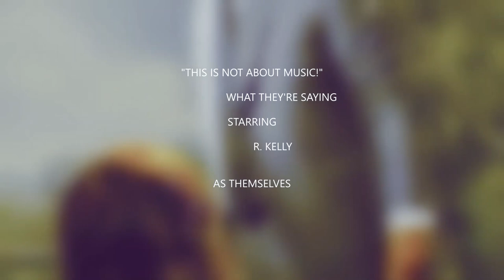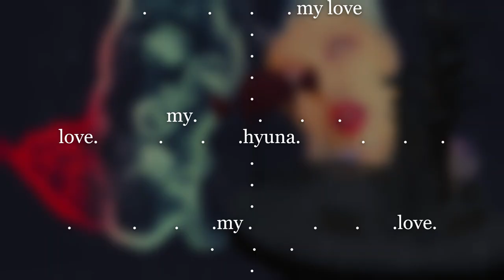• •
With that: yangHyunSuk, BTS, and all the idols and exidols (except SEOTaiji, now with newly recruited singer /dancer--born for the gig, Psy) disintegrated in a choreographed, synced, puddle of noisome, spray-tan-colored KPop oleaginous unguent, and in their places, rose up exact replicas of one hundred thousand younger versions of whomever it was they had always desired to be--all dressed in blue fir and shells, and rapping fiercely a song by Billion Streamed former Teen Songtrix, BekuhBoom, now 25, along with mentor, TeddyPark, RTee, #24, and me, whose editing of one line of one pre-chorus had been thought worthy of a five-share backendcredit, inspired by the bizarre apparition of my BlackpinkBitches, Blinkedout BlackPinked Lassoed TurtleRabbit Ducks who give 2ucks,